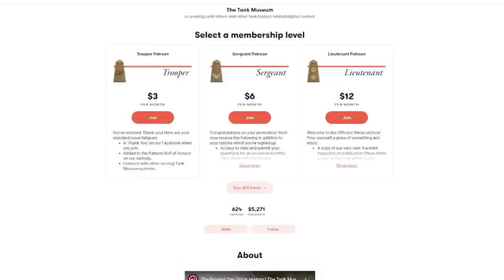Director at Home | What's the best Tank? | The Tank Museum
Join The Tank Museum's Director, Richard Smith, at home, as he discusses what is the best tank?